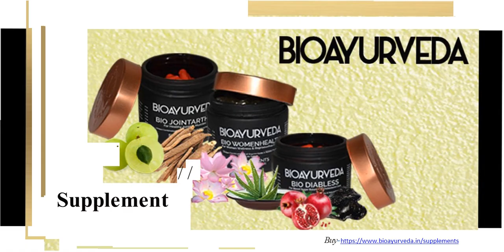Ayurvedic Body Care | Ayurvedic Products | Bioayurveda Store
BioAyurveda is an ayurvedic brand that believes anything can be solved with our holy tradition technique. It worships the oldest technique of ayurvedic science and believes that nothing is impossible. It is the world’s one of the trusted ayurvedic brands with a large number of buyers. It gives the best ayurvedic solution with organic ingredients and zero percent synthetic. It contains a different range of products like health & personal care, beauty and grooming